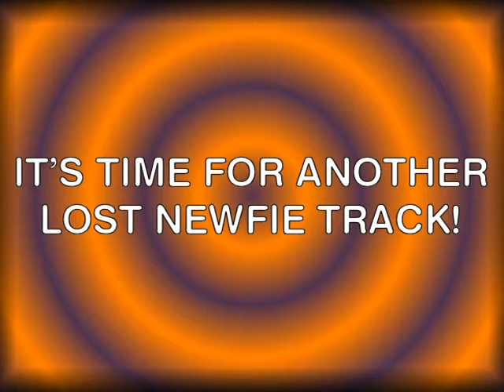Southern Sounds - Happy Newfie (1988) from the album Good to Be Back Home